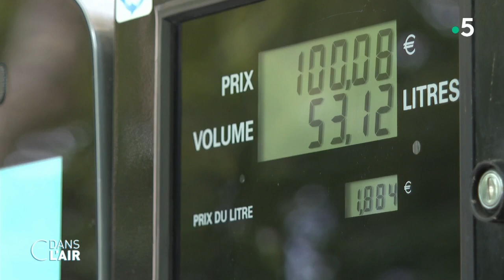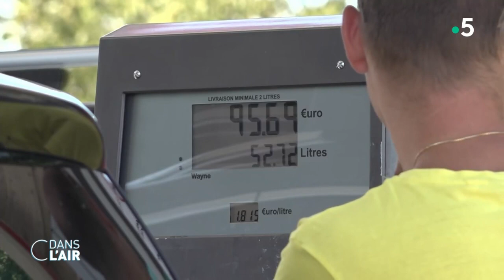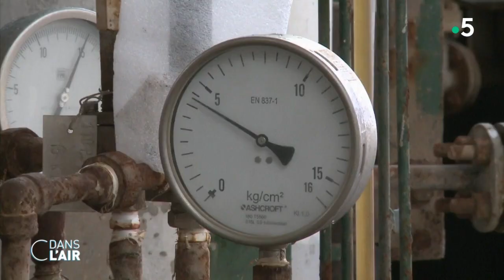La baisse du prix des carburants est-elle durable ? - Reportage cdanslair 20.08.2022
Les Français qui ont pris la route des vacances cet été l'ont probablement remarqué : le prix de l'essence a chuté de près de 30 centimes par litre en un mois. Une baisse due notamment aux aides du gouvernement et à un prix du baril qui reflue. Mais ces prix peuvent-ils continuer à descendre durablement ?

Diffusion : tous les jours de la semaine à 17 h 45
Rediffusion : tous les jours de la semaine à 22 h 30
Format : 65 minutes
Présentation : Caroline Roux et Axel de Tarlé
Réalisation : Pascal Hendrick, Jean-François Verzele et Jacques Wehrlin
Production : France Télévisions/Maximal Productions